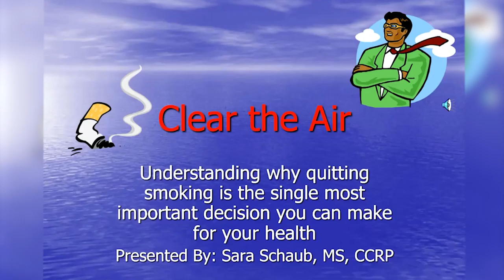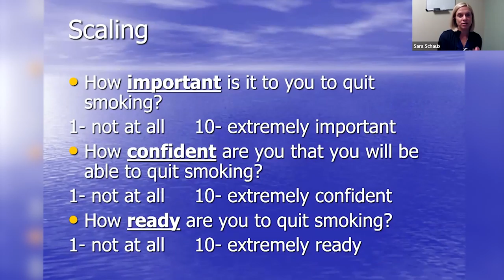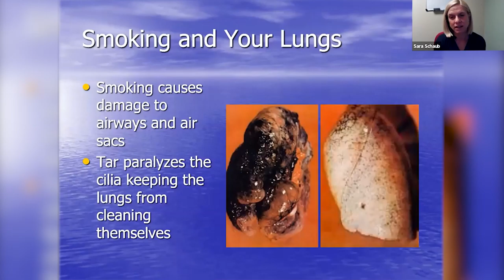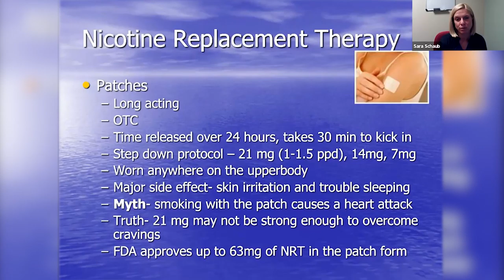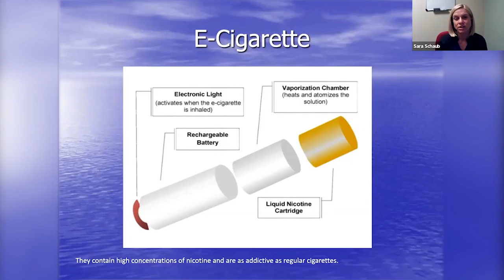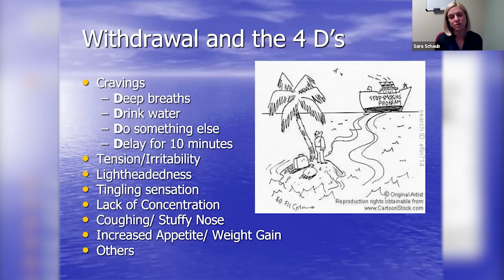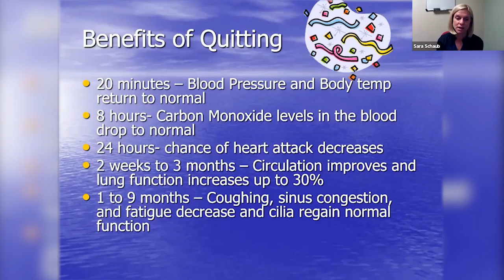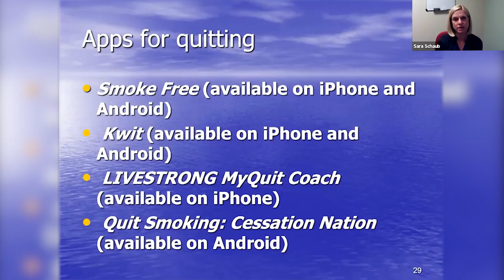Clear the Air: Quitting Tobacco Use for Good, Sara Schaub,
Discover the amazing benefits of quitting the use of tobacco! Join Sara Schaub, MSEP, CCRP, for a discussion of nicotine addiction, how to develop a plan to quit tobacco and tips to overcome obstacles in the quitting process.